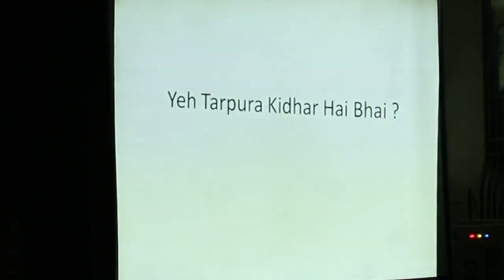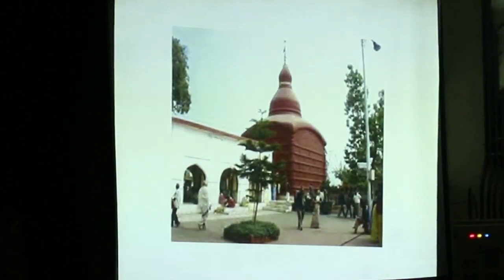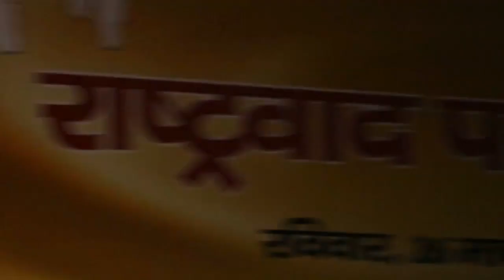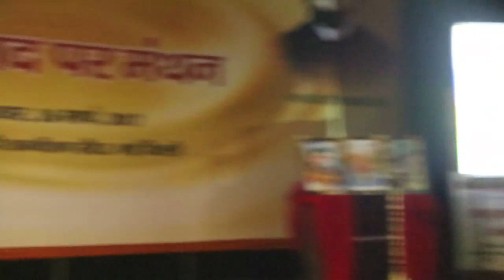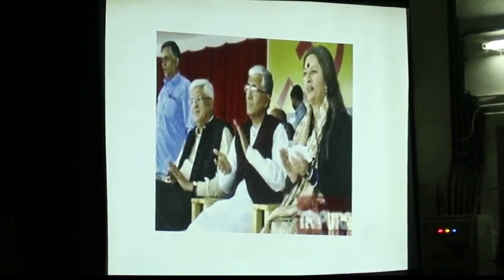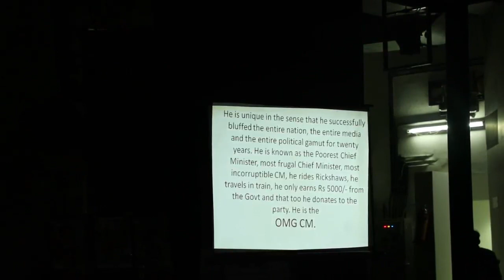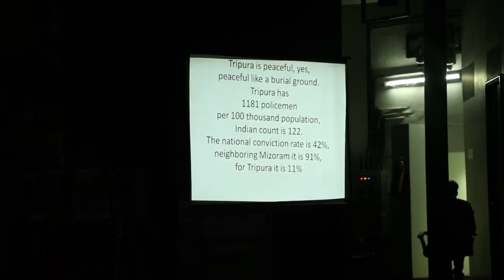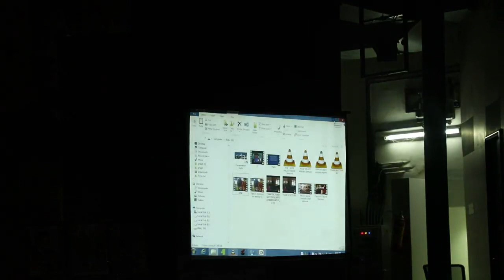TRIPURA KIDER HAIN BHAI ? SPEECH OF DR ASHOK SINHA IN DELHI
MOST OF INDIAN, THEY DON'T KNOW ABOUT TRIPURA ! WHEN TRIPURIES INTRODUCES ABOUT TRIPURA, THEY ASK ...TRIPURA KIDER HAIN BHAI ? IT'S HAPPEN WITH TRIPURIES OF TRIPURA. RELATED SPEECH OF DR.ASHOK SINHA IN DELHI.